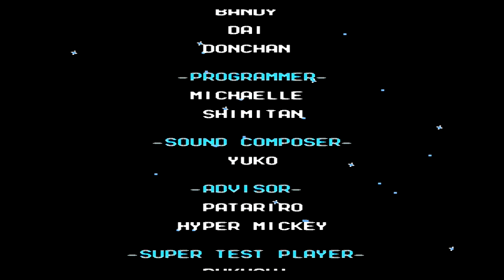Mega Man 6 (NES) Full No Death Play Through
me playing through Mega Man 6 (NES) without dying.